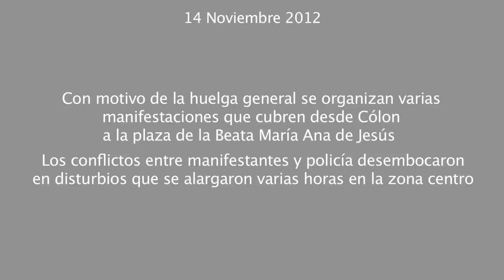14N Huelga General. Disturbios en Madrid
14 Noviembre de 2012 La jornada de huelga general culmina con varias manifestaciones que pasan por Neptuno desde Atocha y plaza de la Beata María Ana Jesús entre otras. Al avanzar la noche la tensión crece y comienzan las cargas. La policía quiso avanzar en grupos contra los manifestantes y se encontraron una lluvia de piedras, botellas y petardos continua. Llegaron a utilizar un bote de humo ante la fuerza de la respuesta de los manifestantes a la carga.
Cuando la policía se vio superada en un primer momento utilizaron las furgonas para avanzar rápidamente cubriendo el Paseo del Prado al completo, en ocasiones disparando desde la furgona en marcha. Los manifestantes violentos a pesar de retroceder se mantuvieron en la zona y siguieron arrojando objetos a los agentes y montando barricadas a las que prendían fuego. Destaca de esta primera parte de los disturbios la contundencia del ataque de ambas partes, el trato que se da a algunos detenidos -se observa en el video que se arrastra a una persona por encima de cristales y a otra se le da una patada en la cabeza estando inmovilizado en el suelo-.
Con el avance de la noche las personas que participaron de los disturbios se fueron dispersando por diferentes zonas continuando con la destrucción de ventanas de diferentes negocios como el Mc Donalds de Atocha. La UIP avanzó varias veces con las furgonas hasta la entrada de la cuesta de moyano, en uno de esos avances dejaron por accidente a 3 policías solos y se retiraron, momento en el que 100 personas, aproximadamente, se abalanzaron contra ellos intentando golpearles y lanzar objetos, salieron corriendo y les recogió por poco una furgona de la UIP.

Otro de los hechos destacables cuando el disturbio se había sofocado en varios lugares me encontré a 3 personas con porras extensibles que tenían a un joven en el suelo, el cuál sollozaba en un evidente estado de pánico y decía no haber hecho nada. Apareció un policía que se llevo al joven preso. Varias de estas personas con porras extensibles avanzaron corriendo buscando detener a jóvenes que subían por la calle Atocha. Hasta dos veces cogieron mi cámara para que no grabase y me amenazaron con meterme en el calabozo por grabar a pesar de no haberse identificado ante mi como policía de ningún tipo. Se llevaron a un par de jóvenes más y otro consiguió escapar corriendo por una callejuela lateral.